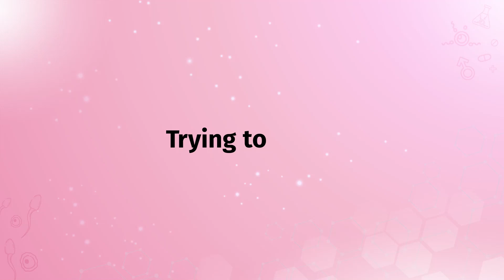Trying to conceive? Say YES to moments of happiness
Trying to conceive? Say NO to conflicts and YES to moments of happiness. Leave your stress behind, as we help you in your journey to parenthood with care. Speak to a Gunjan IVF World specialist today to know more.
Gunjan IVF Matlab Khushiyon ki Goonj
• North India’s Most Awarded IVF Clinic
• 80% Take Home Baby Rate
• 6 IVF Specialists, 35+ years experience
• Highest success rate with own eggs
• Affordable and transparent cost
• Not just IVF, we give you a baby
Gunjan IVF World is the best IVF centre in Delhi with state-of-the-art clinics in Indirapuram, Janakpuri, Meerut and Noida (commencing soon). This best IVF centre in Delhi has some of the best IVF specialists, most advanced technologies and a take home baby rate of 80%. Talk to a Gunjan IVF World specialist today to make your dream of your own baby a reality.